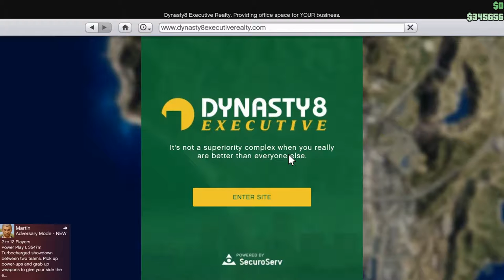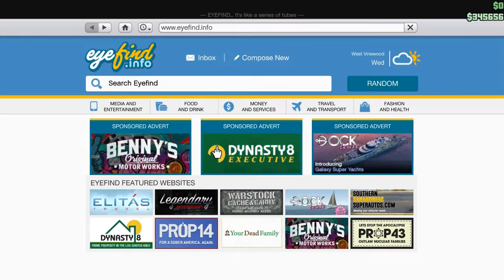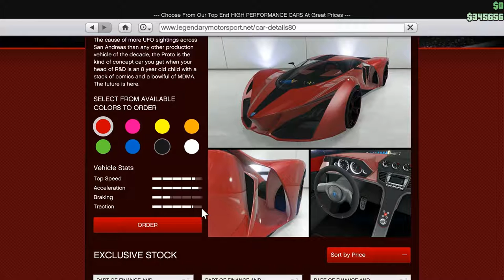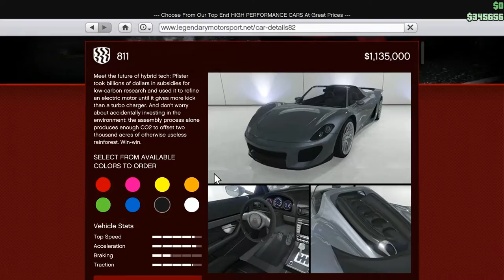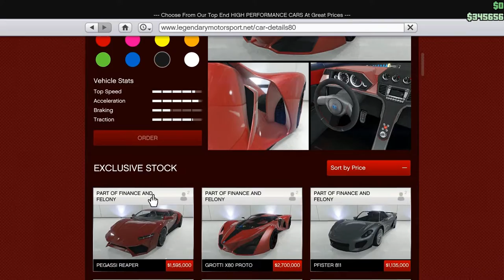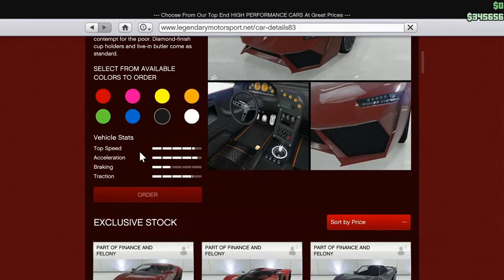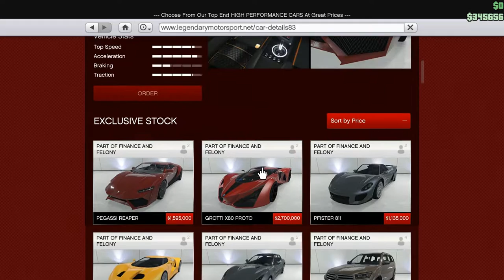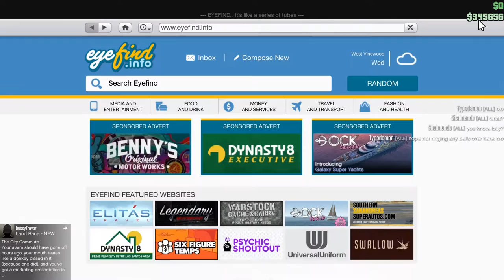Let's Play GTA5: New Cars, New Features, the IDS, and Load Screens from Infinity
Checking out some of the new cars and features, and trying to roll with the Independence Day Special and make enough money to participate. I at least got the daily objectives done, but the infinite load screens were fighting me!

Also fired some fireworks.